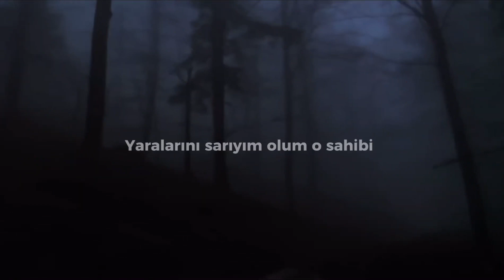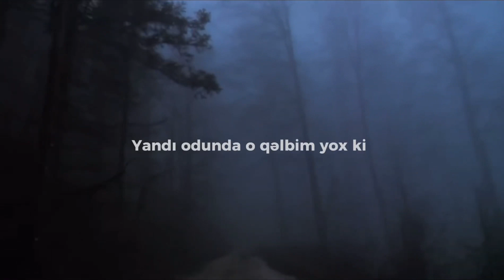AİS - Dərin (speed up)